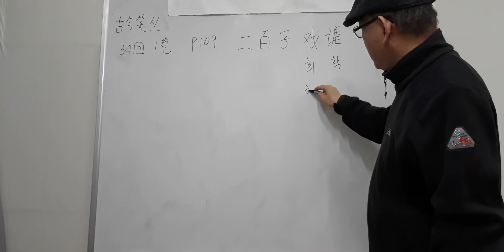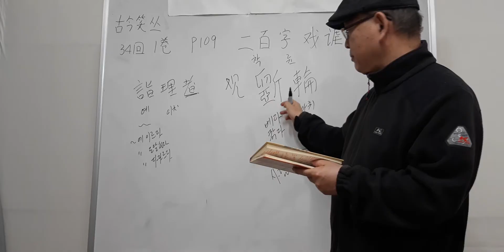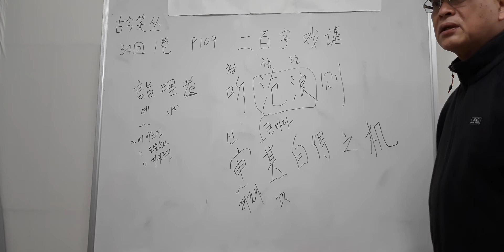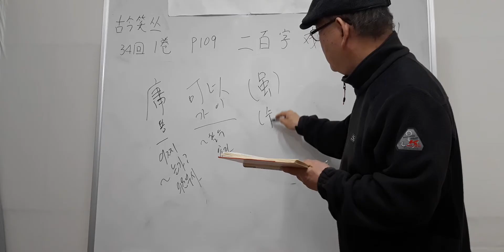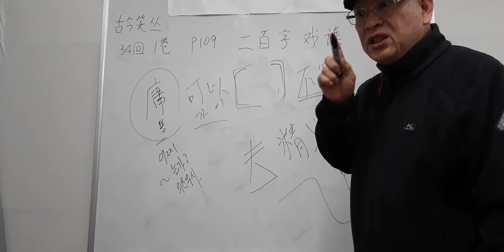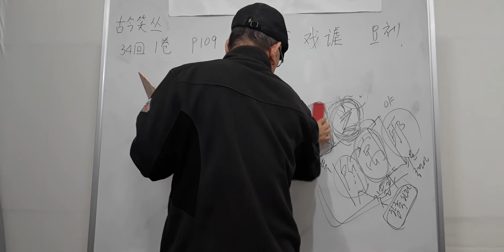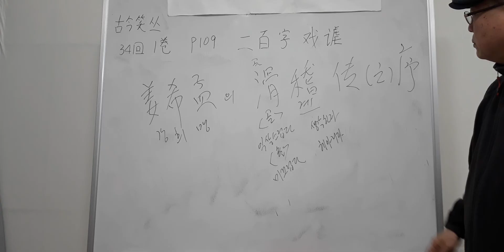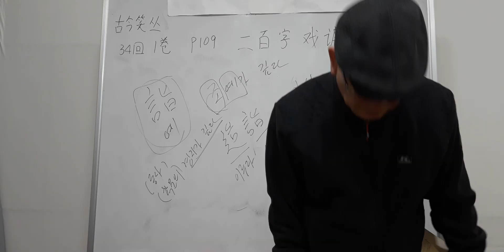고금소총 34회(1권. P109. 2021 3.26)